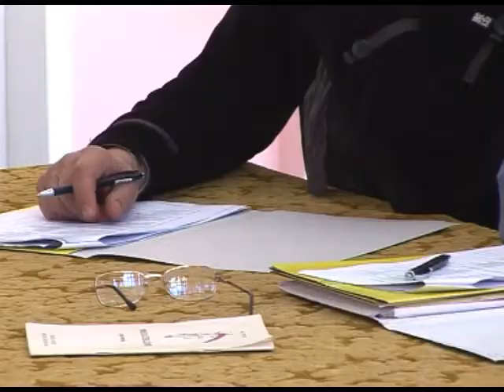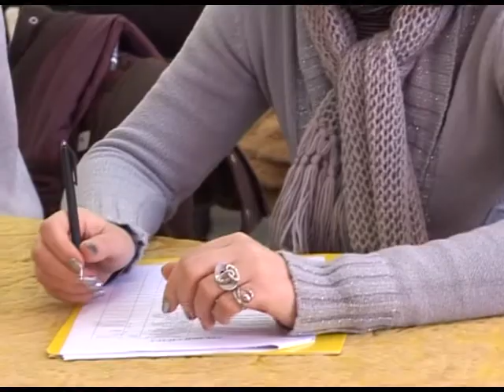Okružna smotra recitatora Braničevskog okruga održana u Žagubici-4.04.2015.